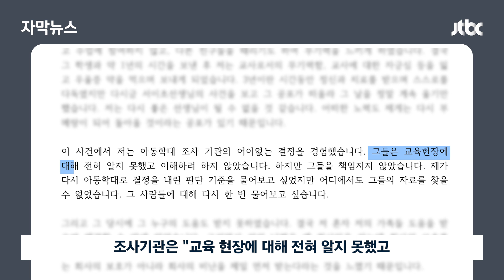[자막뉴스] 교사가 남긴 간절한 호소글…죽음 내몬 또 다른 정황 나왔다 / JTBC News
숨진 대전의 초등학교 교사 A씨는 지난 7월 자신이 겪었던 일을 직접 적어 초등교사 노조에 제보했습니다. 제보 내용에는 A씨가 "아동학대 조사 기관의 어이없는 결정을 경험"했다고 했습니다. 조사기관은 "교육현장에 대해 전혀 알지 못했고 이해하려 하지 않았다"는 겁니다. 그러면서 "책임지지도 않았다"고 비판했습니다. 동료교사의 증언에 따르면 조사 과정에서 A교사는 모멸감을 느꼈다고 합니다.